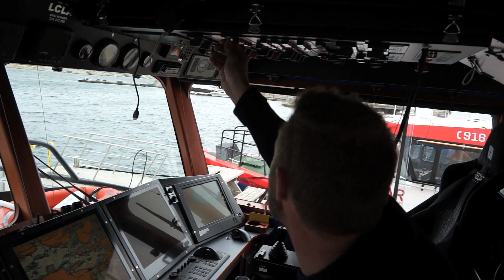Kongen på tokt med RS Horn Flyer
Kongen har vært Redningsselskapets beskytter gjennom mange år og i dag fikk Kongen bli med på fjorden med RS Horn Flyer. Ombord var også Andrea Bäckstrøm som for noen år siden ble reddet av mannskapet ombord. Hun er en av mange som har berget livet takket være Redningsselskapet.